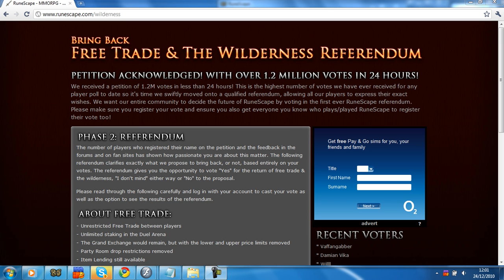Runescape The Old Wilderness Will Return!